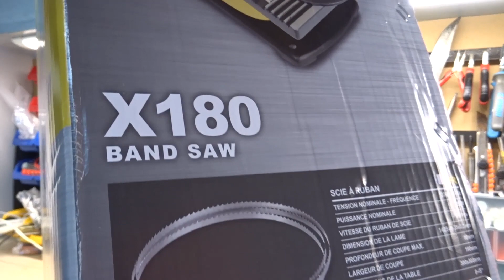POWERPLUS X180 BAND SAW Unboxing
This is the POWERPLUS BAND SAW unboxing and test video. A versatile tool like this can be a real blessing to a workshop.